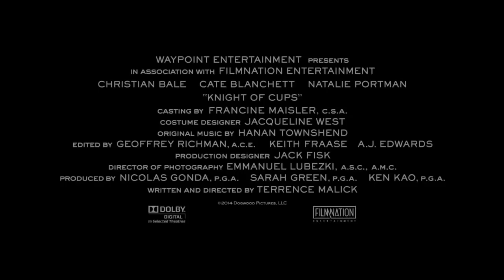Knight of Cups Official Movie Trailer (2015) Christian Bale, Natalie Portman HD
COMING SOON

“Once there was a young prince whose father, the king of the East, sent him down into Egypt to find a pearl. But when the prince arrived, the people poured him a cup. Drinking it, he forgot he was the son of a king, forgot about the pearl and fell into a deep sleep.
Rick’s (Christian Bale) father used to read this story to him as a boy.
The road to the East stretches out before him. Will he set forth?”